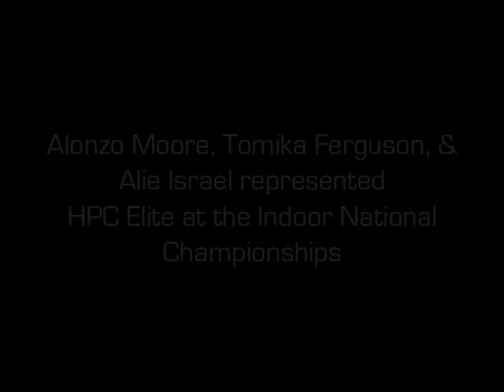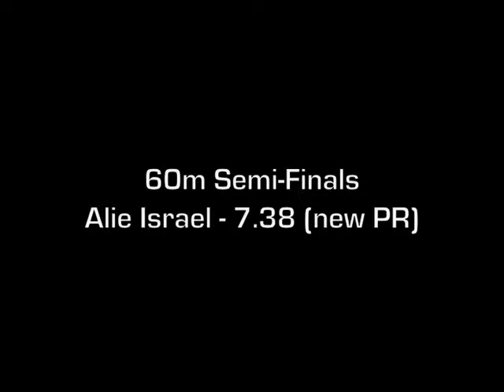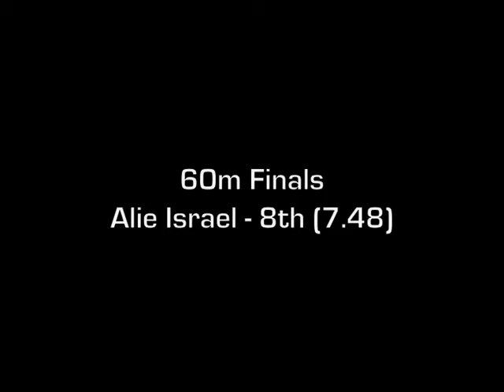3 HPC Elite Team Members compete at USATF Indoor National Championships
Triple Jumpers Tomika Ferguson and Alonzo Moore, and sprinter Alie Israel represented the HPC Elite Team at the USATF Indoor National Championships. Tomika placed 6th, Alie placed 8th and Alonzo brought home a bronze medal.